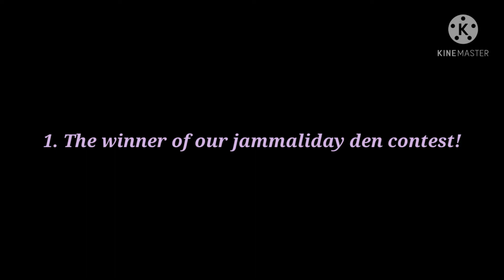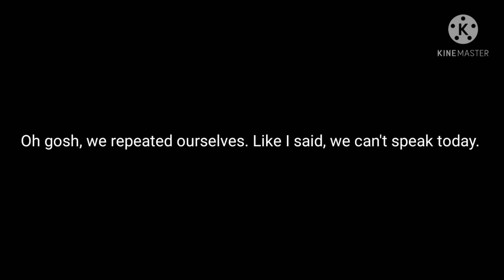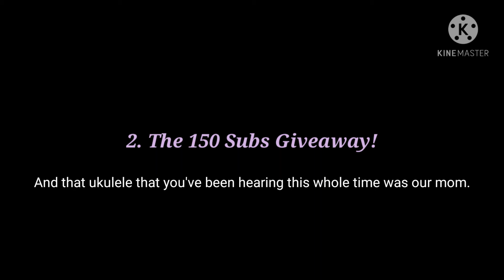150 Subs Giveaway + Winner of Jammaliday Den Decor Contest!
Hello everyone! Thank you for tuning in! So today, we will be announcing the winners of the long waited jammaliday den decorating contest and telling you guys about a giveaway! Check out the pinned comment to see the timestamps for both of the announcements. Because we already have 144 subs at the moment and the giveaway will end at 150, we may do a 170 subs giveaway or something soon. We're so grateful for all of the amazing friendships and all of the support that we have gotten through our journey.

-Sunny & Flower

-Etheral Armor

-Comment your animal jam user down below